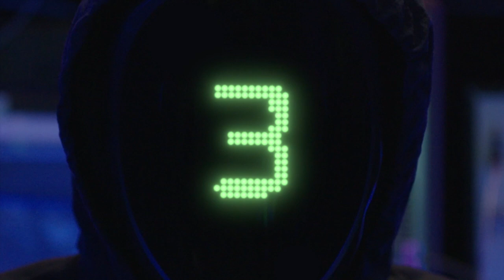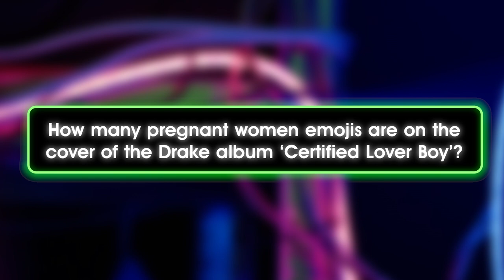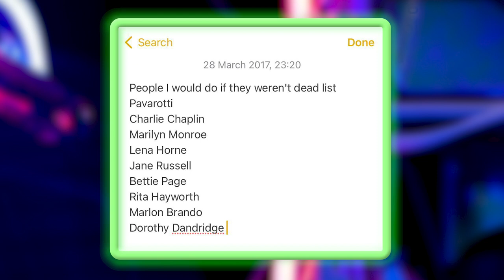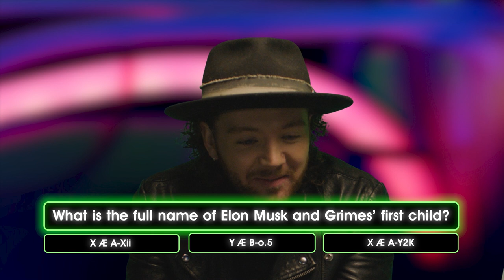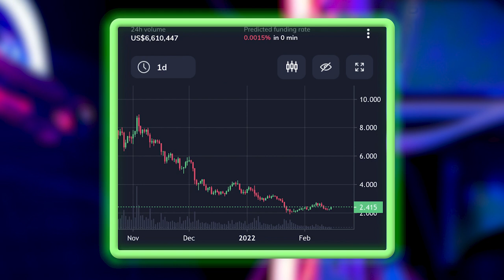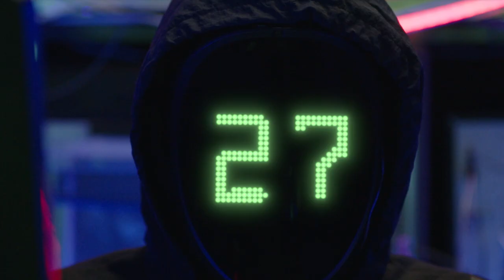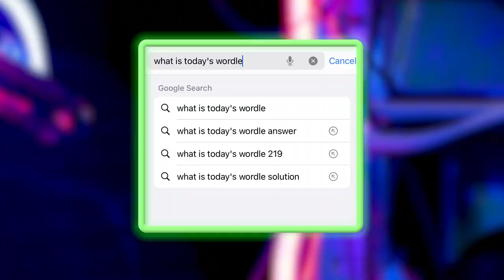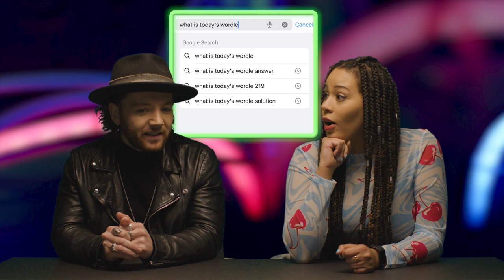Mary O'Connell Ranks Elon Musk's Kids' Names | Hack Attack | Funny Parts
Mary O'Connell's "questionable" emo phase - will the Hacker and Scheiffer Bates look kindly upon her?